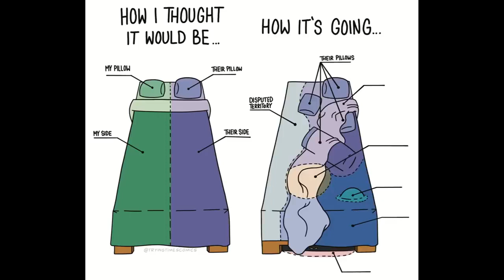Bed wars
the real bed dispute